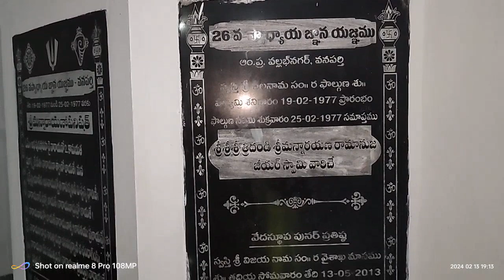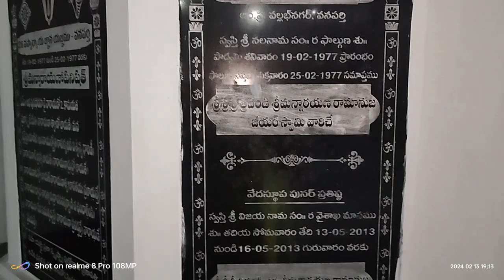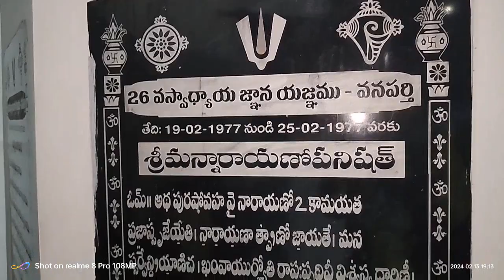తిరుమలకు పాదయాత్ర - సమయం రాత్రి 7గం. శ్రీవారి కళ్యాణ ప్రారంభ సన్నాహాలు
మా తిరుమలకు పాదయాత్రలో భాగంగా నేడు  వనపర్తి పట్టణము సమయం రాత్రి 7గం. శ్రీవారి కళ్యాణ ప్రారంభ సన్నాహాలు. శ్రీశ్రీశ్రీ త్రిదండి శ్రీమన్నారాయణ పెద్దజీయరు వారు ప్రతిష్ట చేసిన వెంకటేశ్వర దేవాలయము. విశాలమైన ప్రాంగణంలో పెద్ద పెద్ద రావి, వేప, ఉసిరి మొదలగు వృక్షములు కలవు. 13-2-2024